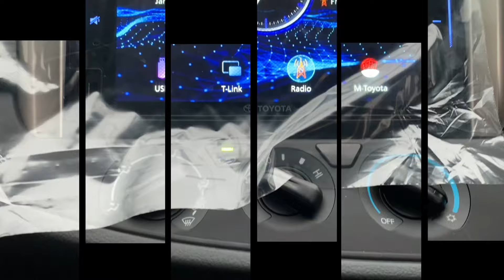Toyota Banting Harga⁉️Review Toyota Innova Reborn 2.4 Type G Diesel Terbaru 2024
Info Promo dan Pemesanan  :
Neila Toyota

Semoga Bermanfaat
Terima Kasih

👉🏻 Official Accounts :

Instagram Carstore Indonesia
 / carstore_id

Tiktok Carstore Indonesia
 / carstore_id